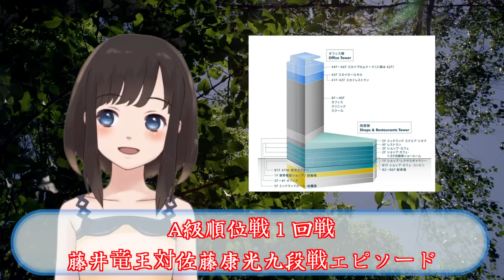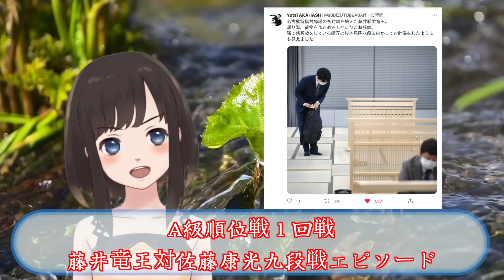藤井聡太竜王がこけら落とし対局となった順位戦終了後師匠に向かってとった所作が素敵すぎた…大師匠板谷進九段の思いが実現に一同感涙…羽生九段がTwitterであげたコメントが温かい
カメラマン
YutaTAKAHASHI
素敵なお写真が多数アップされております。皆様がお好きなお写真がきっとあるはず😊

【著作表記】
★楽曲
0030．com様
D-elf.com様

★動画・写真素材
ナカネオ様
モーションエレメンツ様

【動画内の素材について】

シナリオやナレーション音声は弊社ライター、読み上げソフトにより

また動画内のキャラクターはフェイスリグとLIVE２Dの規約に則り使用しております。

何かございましたら下記のメールアドレスにてお知らせいただければ迅速に対処、又は削除いたします。

メールアドレスはチャンネル概要欄に添付しております
のでそちらからご連絡を頂けると幸いです。
※尚虚偽や嫌がらせ通報の場合はYouTube側に報告させていただき
対処させて頂きますので予めご了承ください。